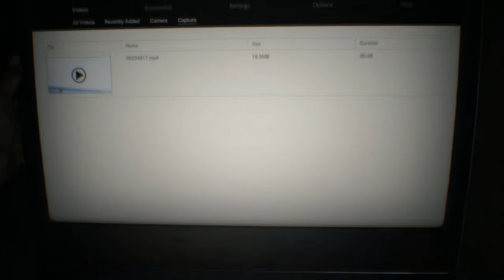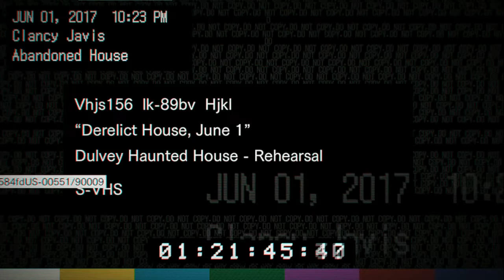Let's Play: Resident Evil 7 #1 Welcome to the Family, Son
I finally had some time to play this game.  It was well worth the wait!